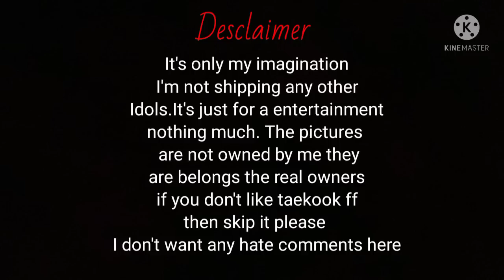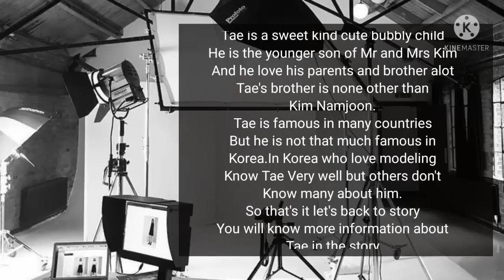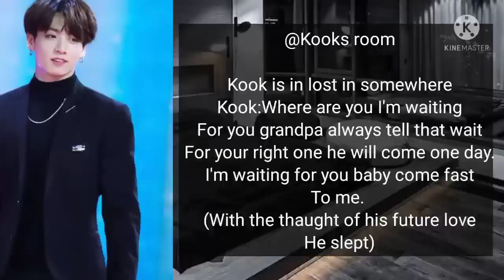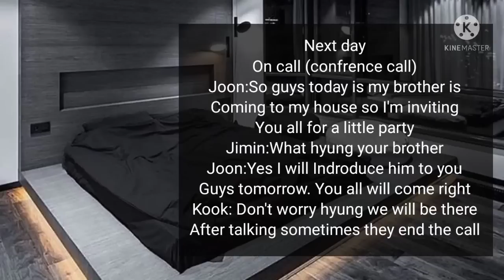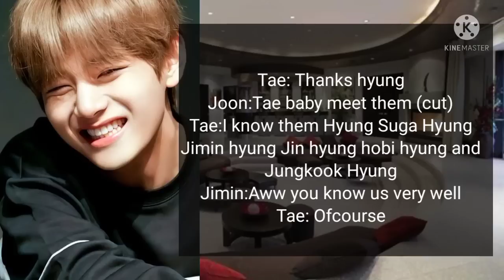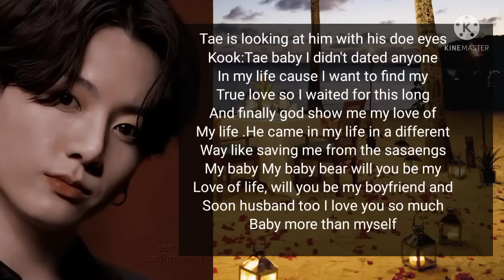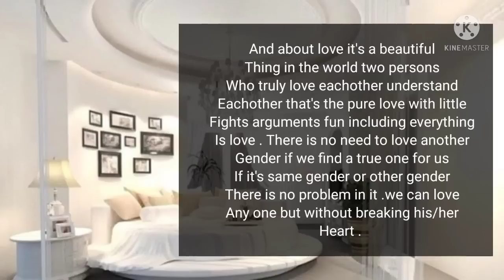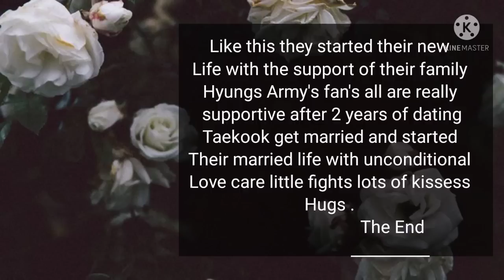When the Idol fell for a Famous Model (TAEKOOK FF)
Taekook

Top:Kook

Bottom:Tae

these characters are real. all are my imagination. it's a BL one if you guy's are uncomfortable with this please skip this video. my English will have some grammatical mistakes. The pictures which used in this video is not mine it's only belongs to the owners. The story line and content is only mine it's only belongs to me.
There will have some matured contents it will posted on my insta kids are not allowed to watch matured contents it's only for adults.